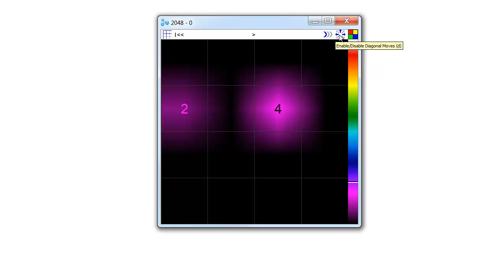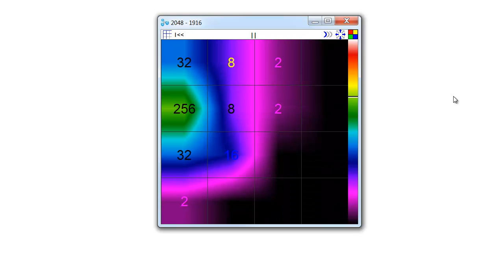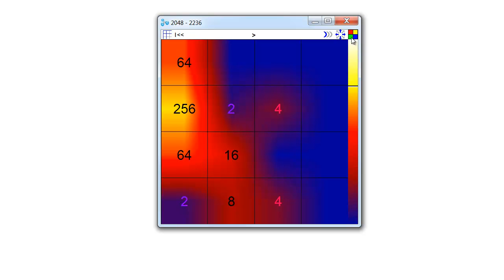Cincom Smalltalk 2048 Contest FIRST PLACE WINNER - Ivo Vollrath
The “Innovation tour-de-force” – This example used an innovative heat map display with morphing heat map, concurrent tile animation, multiple speeds, animation on new tile, highlighted numbers on combinations, best low-depth heuristic, diagonal moves, additional grid sizes, multiple color palettes and good control layout with hoverhelp.